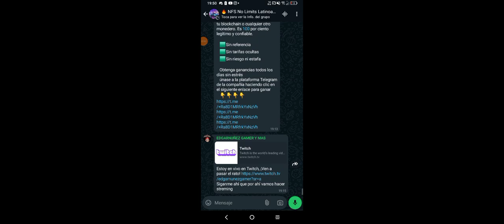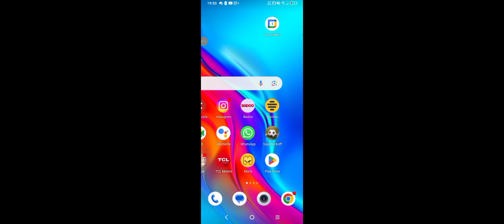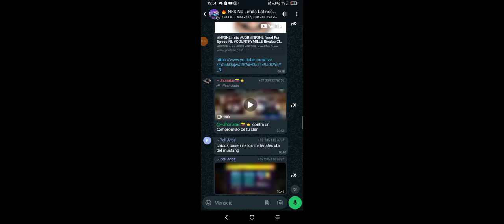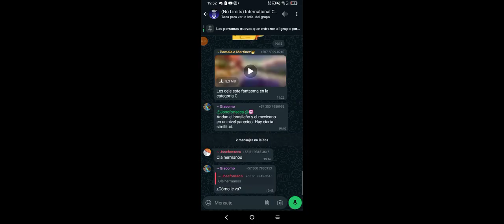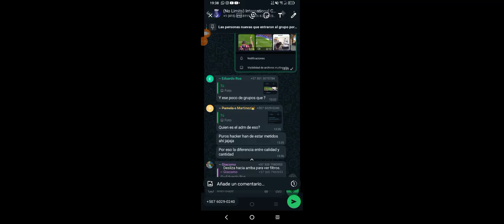1 de octubre de 2024